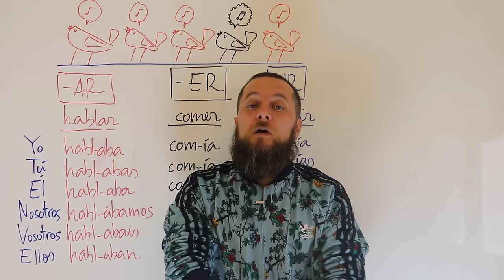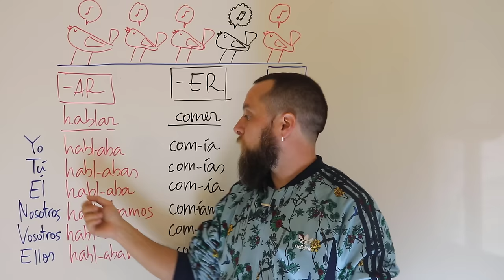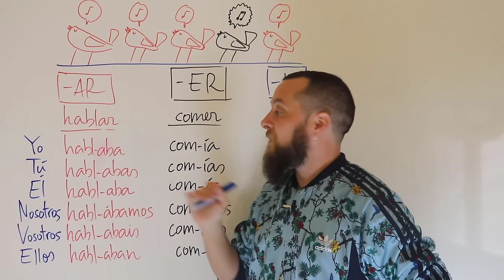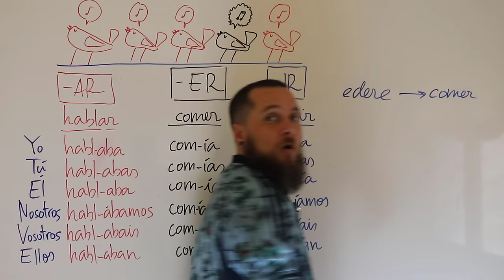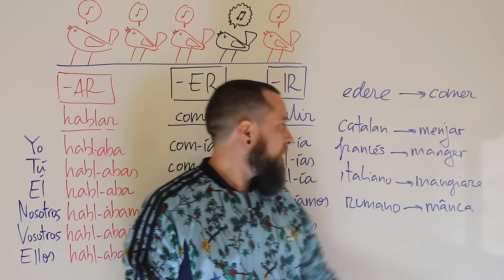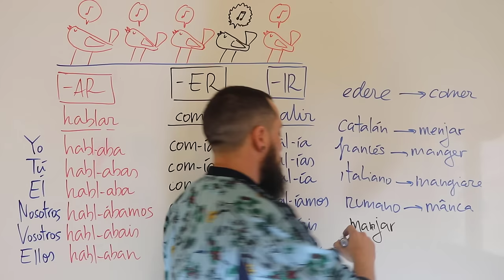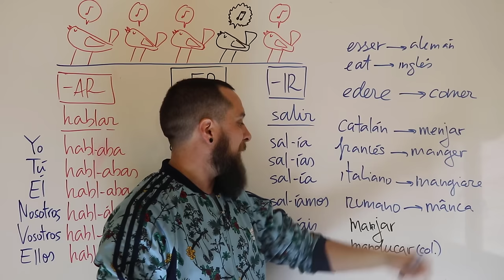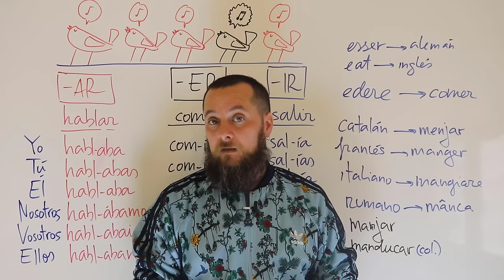14 El imperfecto de indicativo y sus conjugaciones regulares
Comenzamos una serie de vídeos sobre el imperfecto. Empezamos entonces por lo más básico; la conjugación de los verbos regulares, que en el caso del imperfecto son todos menor tres. Pero esa ya es otra historia, que dejaremos para la próxima lección.